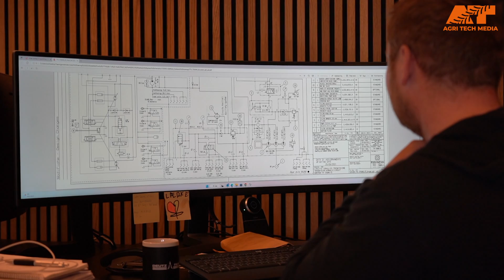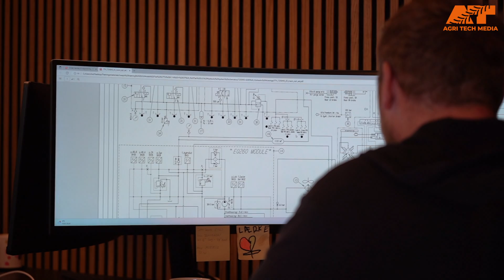Mød den danske Deutz-Fahr-importør, som nu også indtager Sverige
Den danske Deutz-Fahr importør, Moni World Wide, indtager nu også Sverige med importen af Deutz-Fahr-traktorer.
Kom med på besøg hos Moni World Wide i Middelfart, og hør mere omkring den lidt atypiske traktorimportør i Danmark.